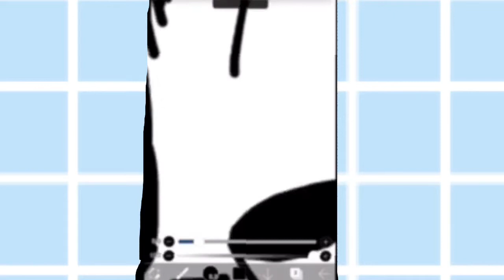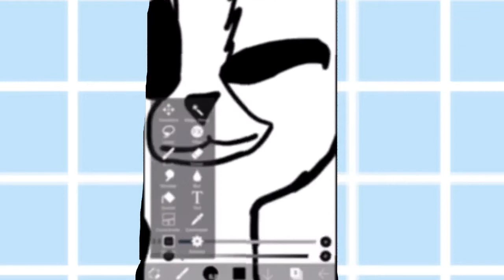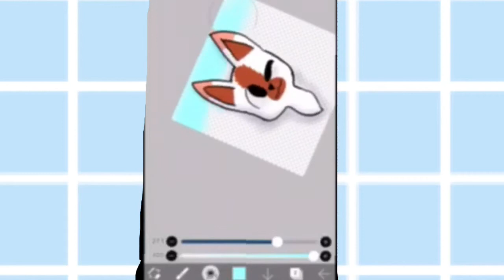Lps: German Shepherd speedpaint|ginger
Hope you enjoy it ~ginger

Song: primadonna girl marina and the diamonds